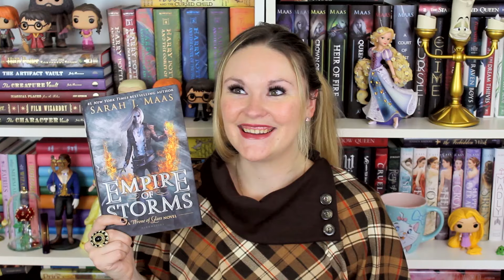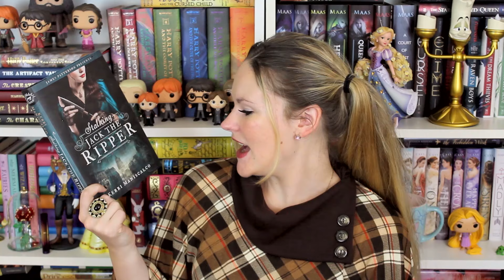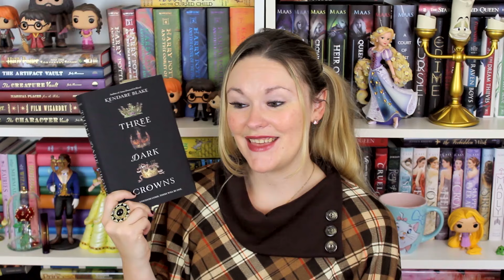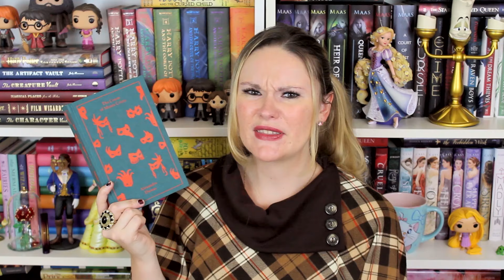Book Haul - September